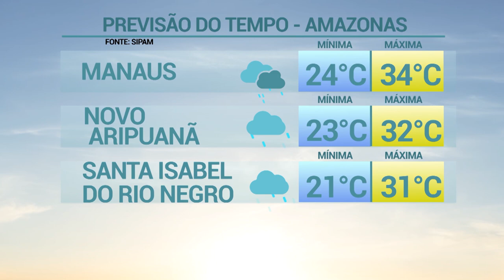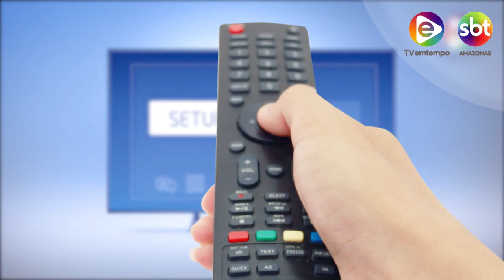6 Horas Notícias – 24 09 2019 03º Bloco